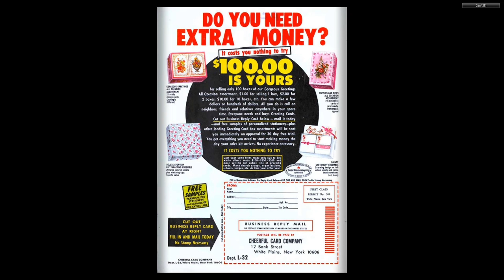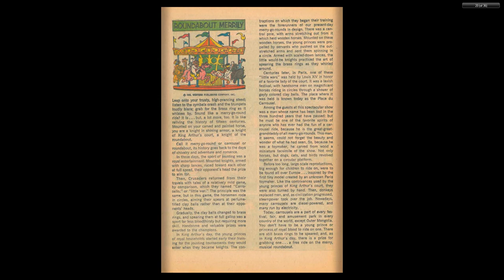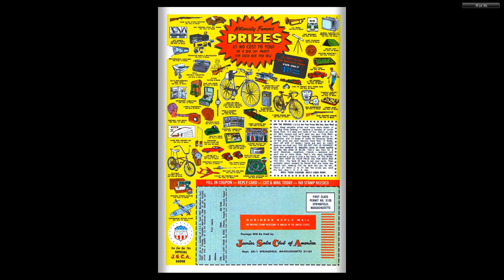Yogi Bear 020 1965 04